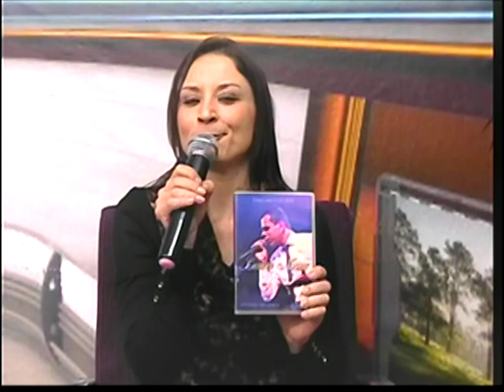PROGRAMA PATRICIA MARTA ENTRE AMIGOS 01072017 TV CINEC